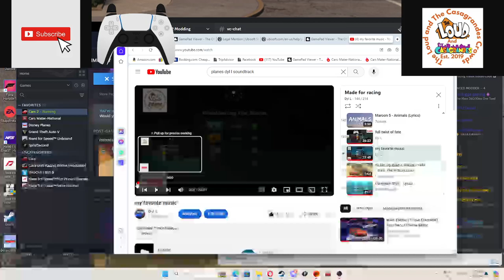cars 2 playlist with music